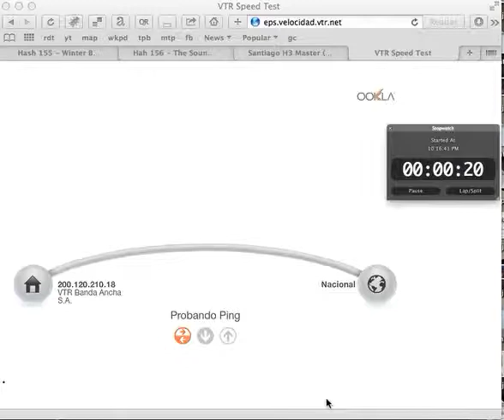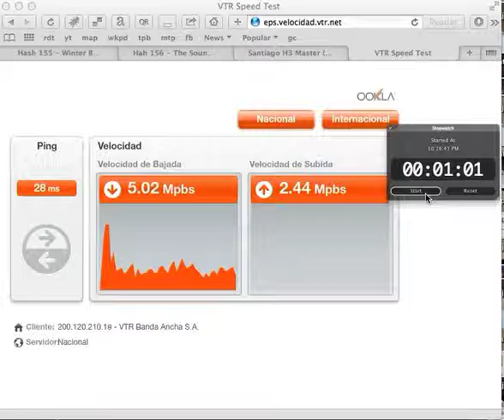vtr speed test 2014 09 01 00b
What you get when you pay about $50/mo US for a "40Mbps" connection, after 3 months of pleading, of being lied to, literally, by support who say they are sending someone to check the lines. Sometimes techs just don't show up. At other times they send subcontracted modem installers who have no idea, equipment, or access to the cabling and reset the modem, over and over, wasting my time and leaving the connection just like this.